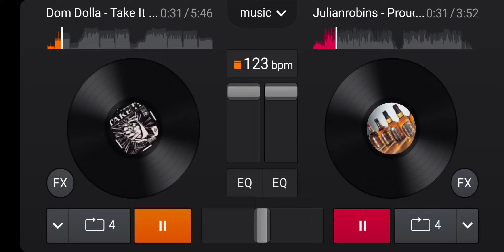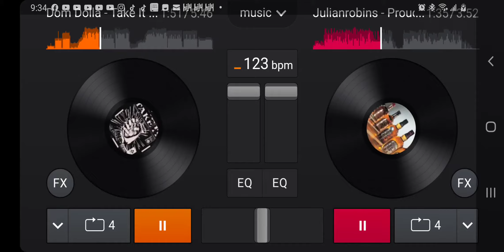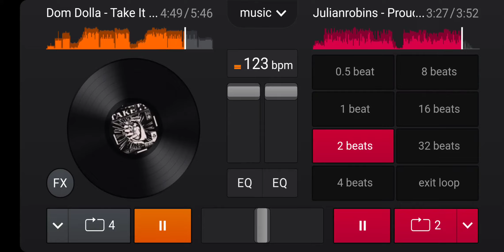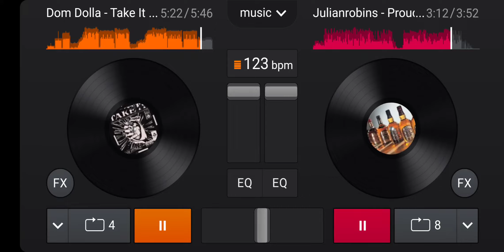Proud Mary Mashup